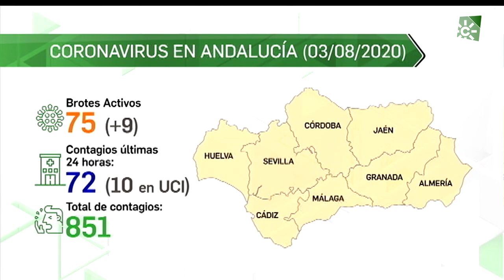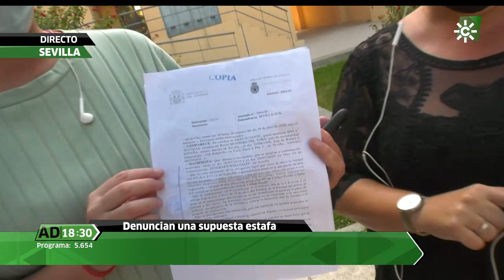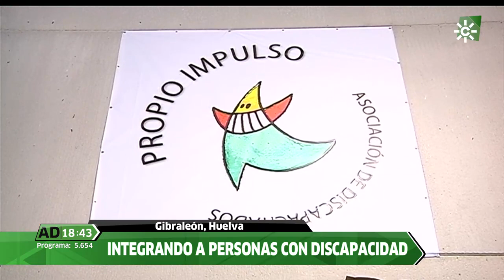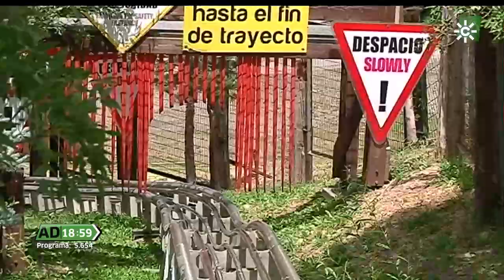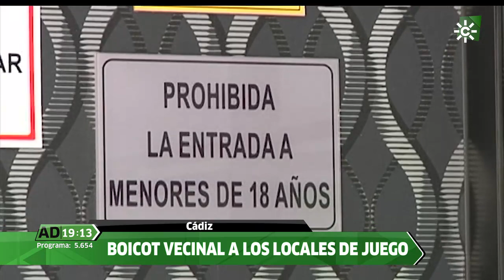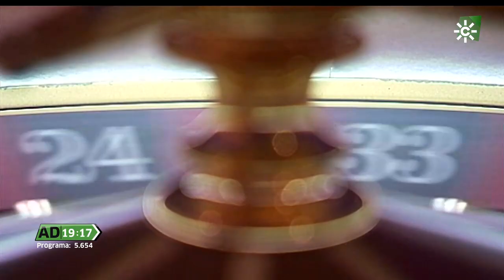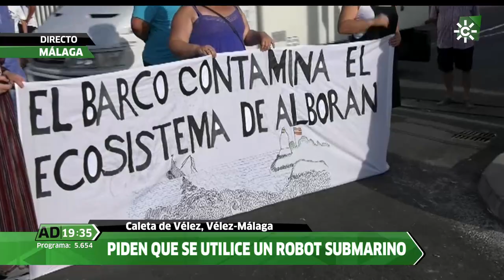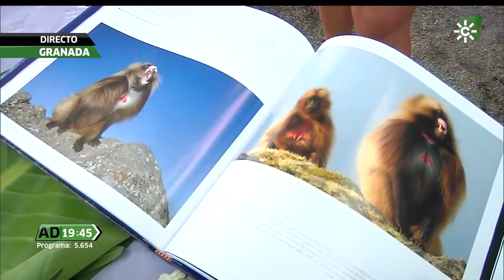Andalucía Directo | Lunes 3 de agosto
Programa de actualidad en el que se tratan temas de interés humano, social o sucesos; además de curiosidades, gastronomía o cultura. Presenta Soco López.